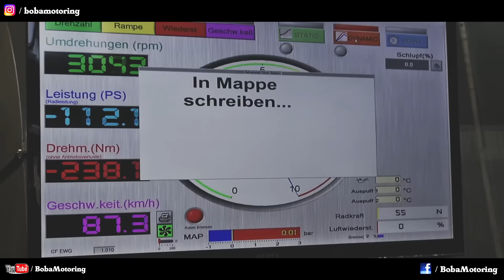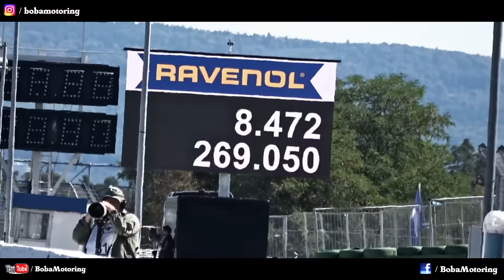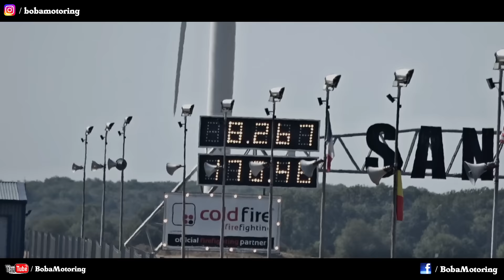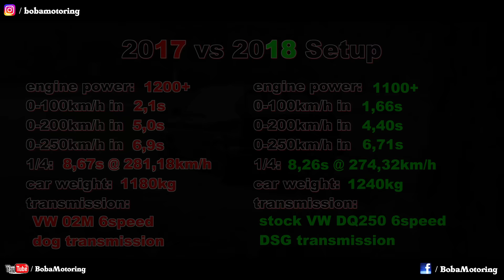Brutal DSG Golf Mk2 1233HP World Record Video Best Of 2018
QUICKEST GOLF ON EARTH!
QUICKEST VW DSG IN THE WORLD!
QUICKEST VW 4MOTION IN THE WORLD!

Boba´s VW Golf Mk2 4Motion 2.0L 16V Turbo street car with new DSG DQ250 gearbox setup. Turbocharger from extreme Tuners. NG-Motorsports CNC cylinder head porting.

Racelogic Performance Box (1100P setup)
0-100km/h in 1,66s
0-200km/h in 4,40s
0-250km/h in 6,71s

1/4 mile: 8,26s @ 274,3km/h
car weight: 1240kg

Built and tuned by Boba-Motoring
DSG ECU Adrenalin Tuning

visit my Homepage or Facebook site
Boba-motoring.de or Facebook/Boba-Motoring